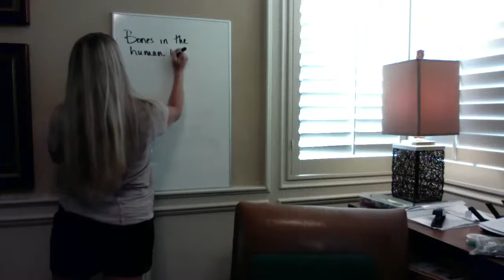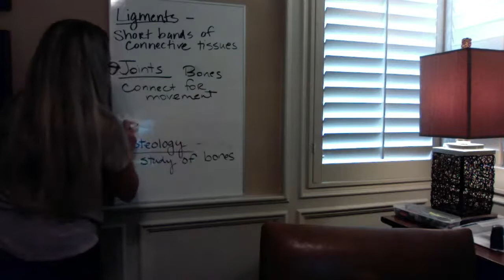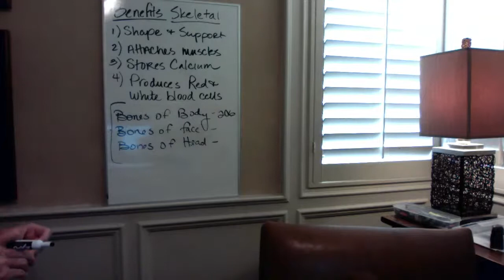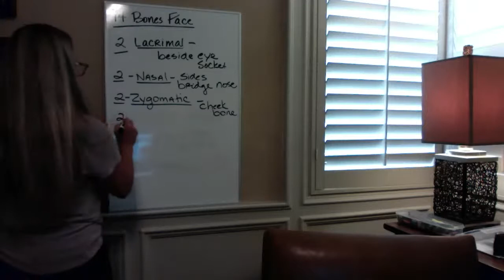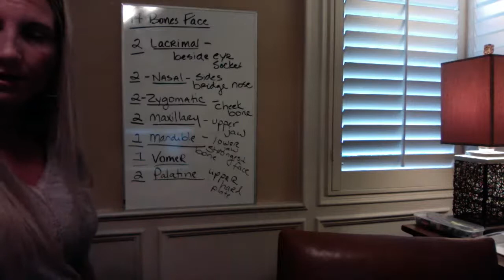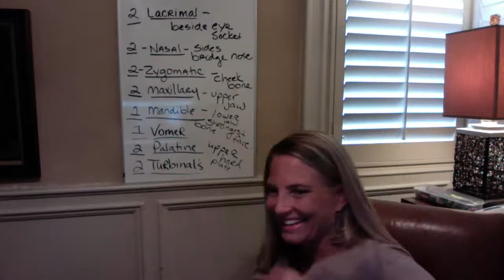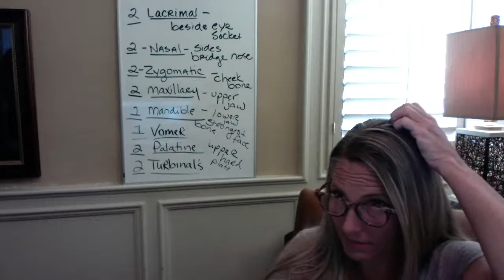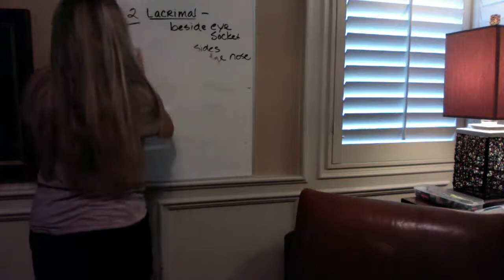Anatomy / Physiology Day 1